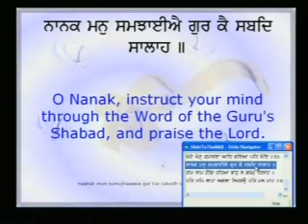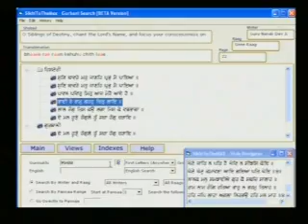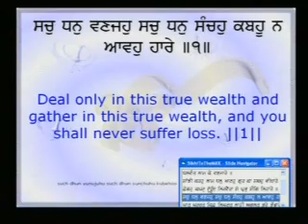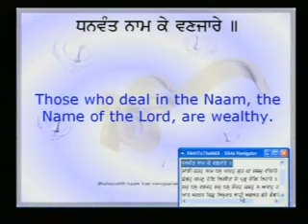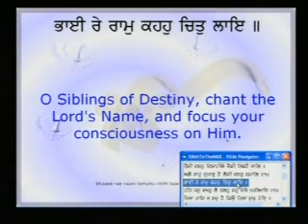Bay Area California Samagam | August 2003 | Rainsbai Kirtan | Bhai Harsimran Singh Ji LA